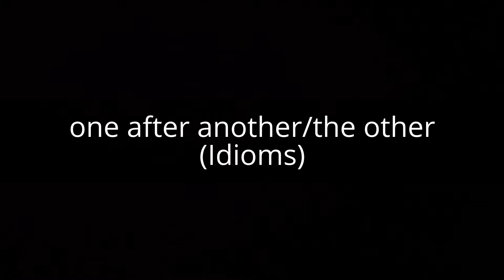one after another/the other (Idioms)